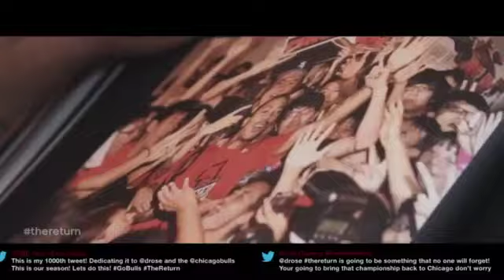adidas Basketball The Return of D Rose Episode 6 - all in (subtitulos español)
Visita para conocer la actualidad NBA en español.

Watch the conclusion of the episodic journey documenting D Rose's inevitable return to the game. What's inside him, can't be stopped. From his Belief, Hope, Focus, Push and Drive, D Rose is all in for his fans.